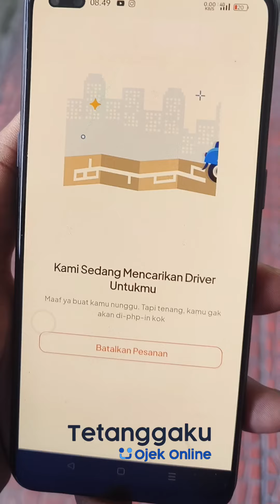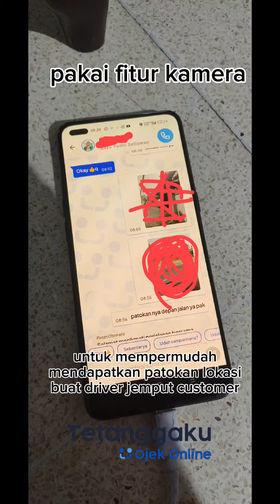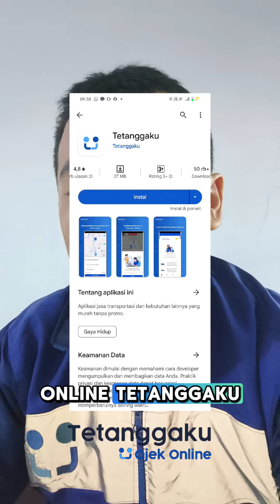Tes kesigapan mitra driver tetanggaku Jakarta Pusat (Jabodetabek) | Mamang Ojek